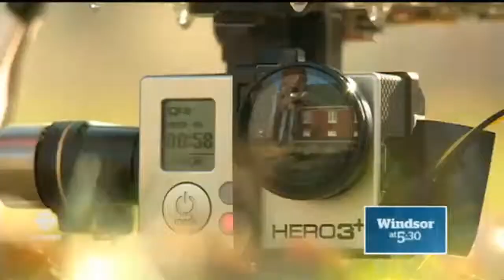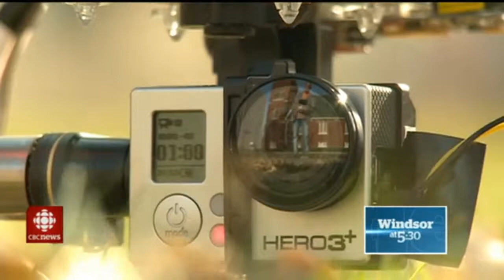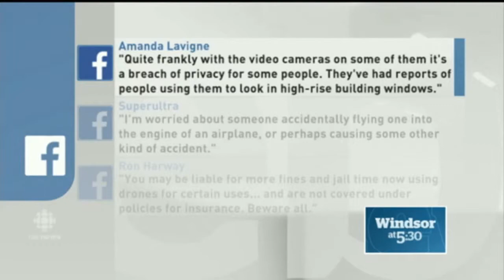CBC News & CTV News on DRONES featuring DroneFlyTours.com